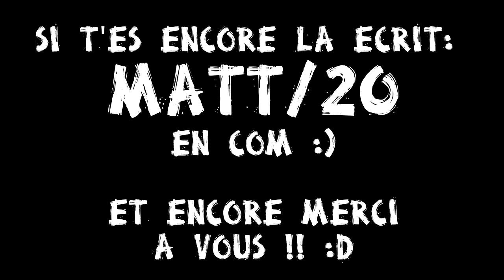UHC BONUS #3 | LA SURVIE A TOUT PRIX !!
Salut a tous, c'est Exa !
Aujourd'hui le début d'une petite serie de vidéo,
Dans les UHC il n'y pas que la victoire ^^
J'ai donc désider je vous faire partager avec moi un moment de tristesse !
J'espère que ça vous plaira et n'ésiter pas a liker la vidéo ! :D